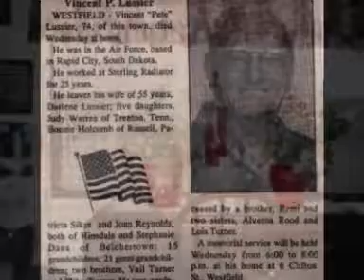Vincent Lussier Tribute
This is a tribute I in honor of my grandfather. Hope you like it Grandma :)